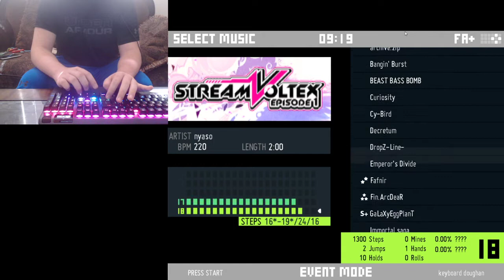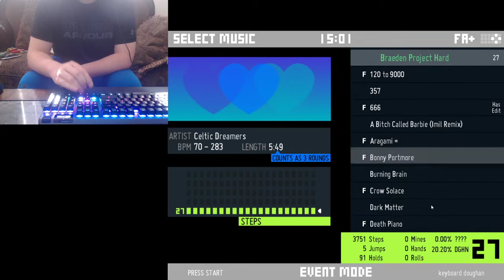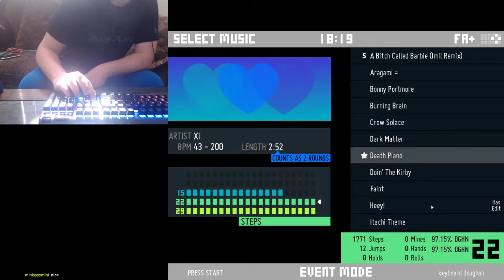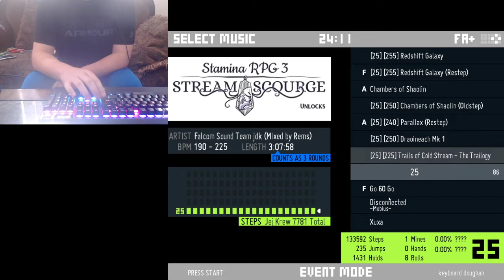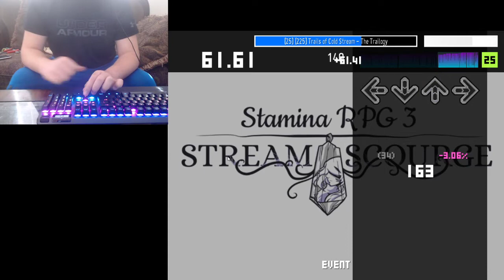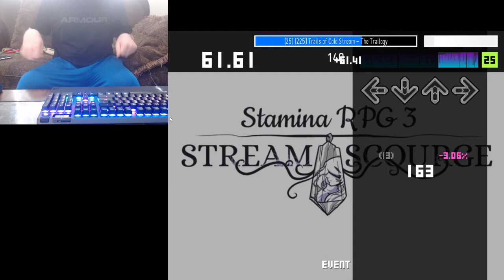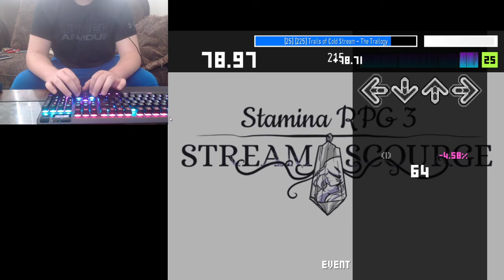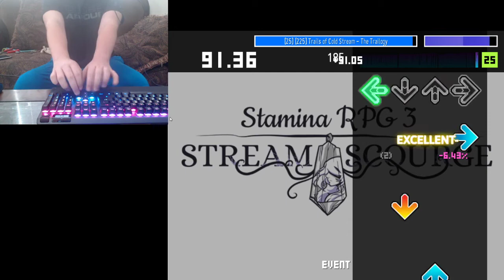3 hour marathon song stream (and warmup songs before that)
last week i did a twitch stream where i passed a 3 hour long marathon song on stepmania and this is probably one of if not my greatest achievement on stepmania so far. planning on going for a 7 hour marathon song some day